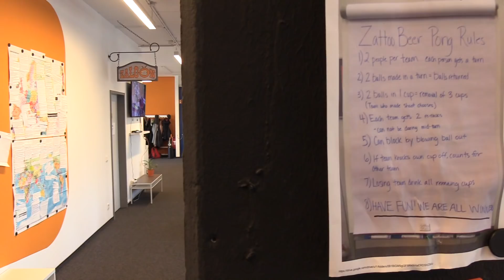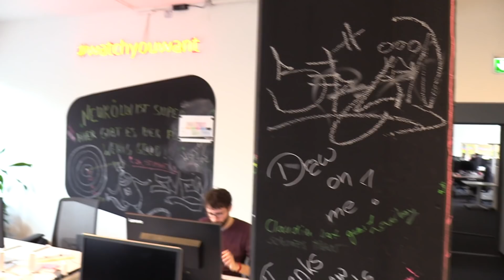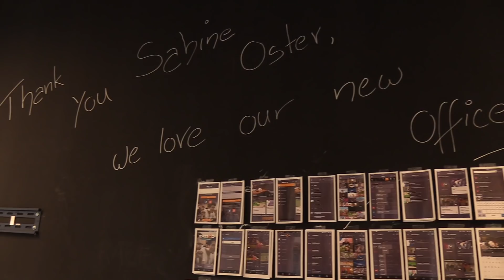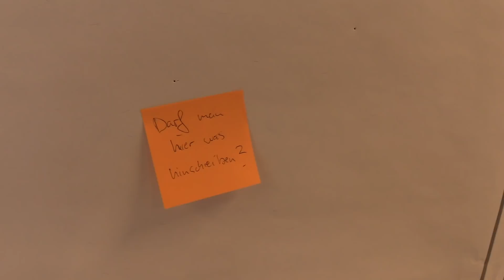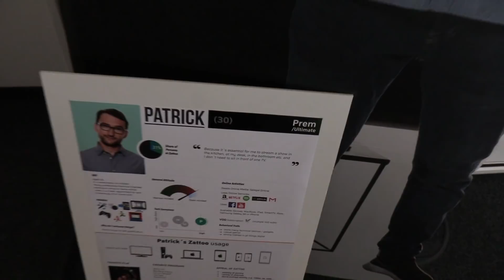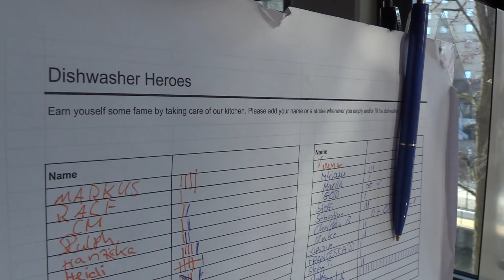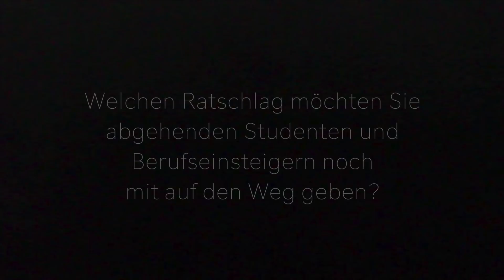Wie arbeitet es sich bei...Zattoo?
Mit seinem Streamingangebot ist Zattoo seit mehr als zehn Jahren im deutschen Markt. Noch Underdog oder schon Revolutionär? Und wie arbeitet es sich eigentlich bei Zattoo? DWDL.de-Volontär Kevin Hennings ist für unser Job-Special "Vitamin D" nach Berlin-Neukölln gefahren, um das herauszufinden.